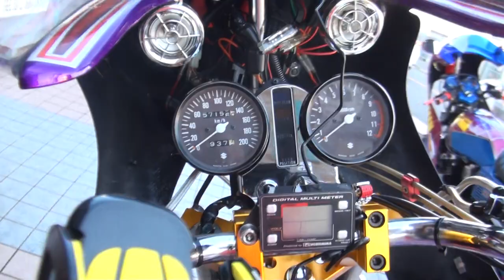クリスチャンラッセン三段シート 1980 Suzuki GS450 レプリカキラー スズキ・GS450 旧車會 Christian Riese Lassen 豪快コールサウンド 音職人